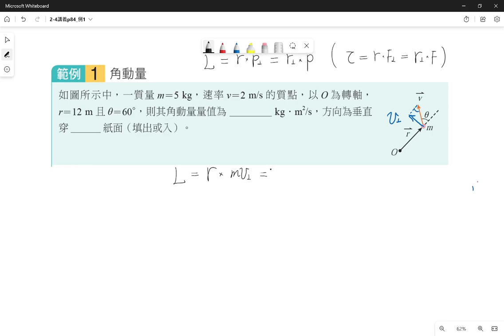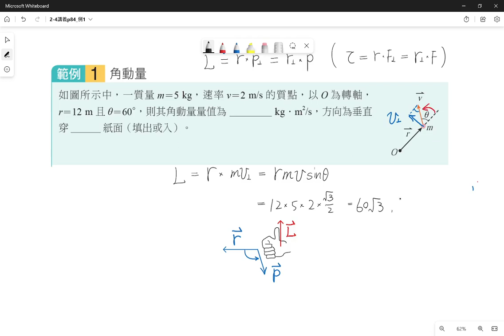2-4講義p84 例1